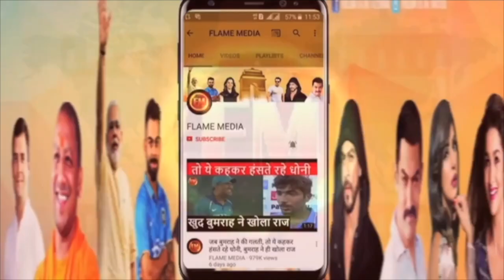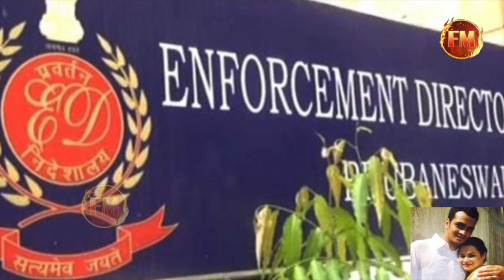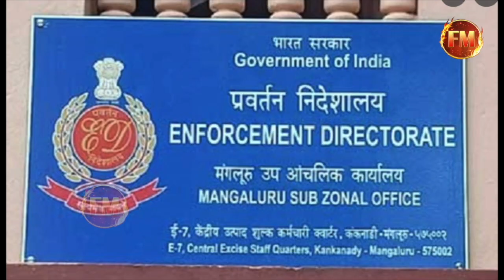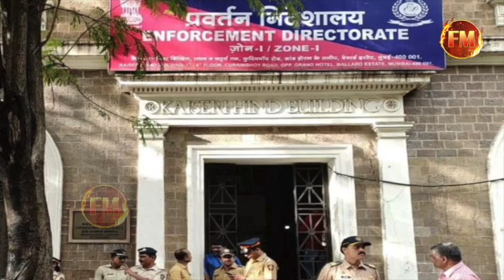नवाब मलिक पर ED का सबसे बड़ा अटैक.. राहत के बजाय दे दी आफत.. 23 फरवरी की वापसी तय..